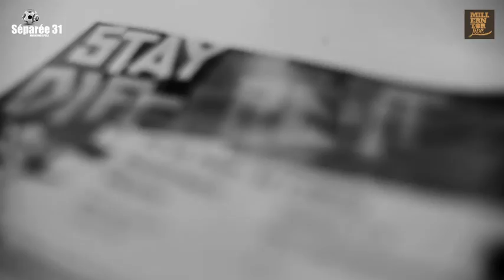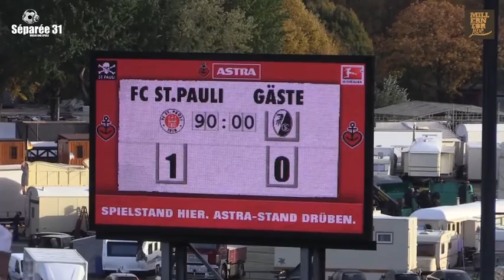SÉPARÉE 31 - MARTIN GOLDENBAUM - 25.10. 2015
1:0 gegen den Tabellenführer SC Freiburg!
"Wir bleiben optimistisch!" singt Martin Goldenbaum nach dem Spiel...

PLUS 51 Aufrufe der Bernt Channel